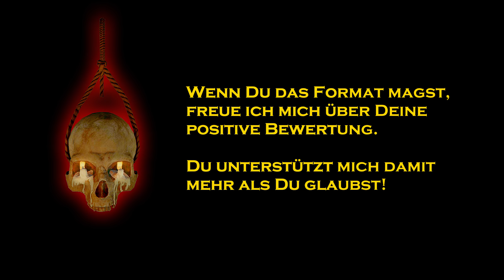The Forest deutsch 🍂 S6E033: Neue Glaubensanhänger "rekrutieren", bei ner Runde Dorfbau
Let's Play The Forest deutsch, Staffel 6, mit Eurem Wautscher und dem Nameless. Gameplay zu The Forest deutsch / Cam.

"Da haben wir gestern total vergessen unseren Baum anzuzünden!

Nachträglich muss ich aber sagen, so schlimm ist das nicht. Unser Oh-Kopf-Baum leuchtet bei weitem nicht so toll wie ich gehofft habe - eigentlich pfust er mehr als das er brennt :-D

Wir basteln ein wenig an den Dorfmauern und sammeln fleißig Gläubige ein die wir dann gleich noch in der Kirche ... aehm, verarbeiten :-D"

The Forest ist ein Survival-Horror-Spiel das von Endnight Games entwickelt wurde.

The Forest wird aus der Egoperspektive gespielt. Ziel ist es, als einziger Überlebender eines Flugzeugabsturzes auf einer bewaldeten Insel durch Bauen von Hütten, Waffen und Werkzeugen zu überleben. Die Bewohner der Insel sind ein Stamm nachtaktiver, kannibalistischer Eingeborener, die in Zelten aus Holz und in Höhlen leben.
«The Forest» - Survival-Game von Endnight Games

Let´s Play "The Forest", mit einem gemütlichen und leicht verpeiltem Wautscher ...

... wie immer 'blind', ungeschnitten & unrasiert - hier, mit Cam und in Farbe ;-)